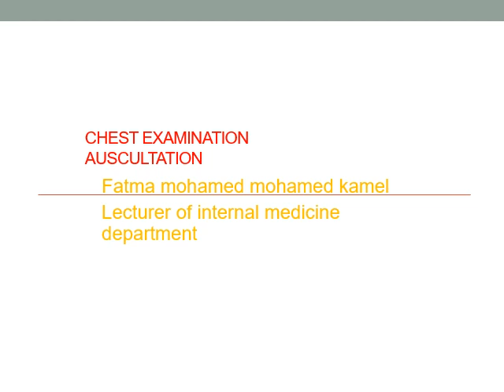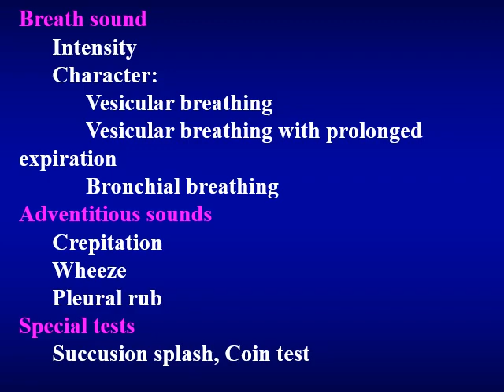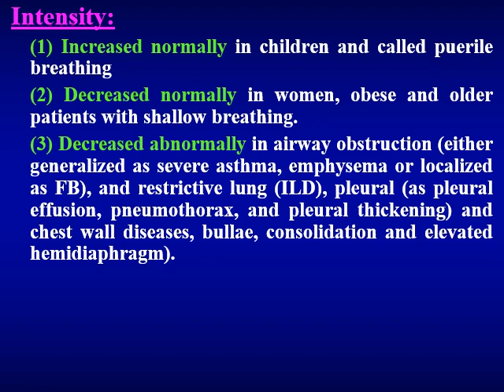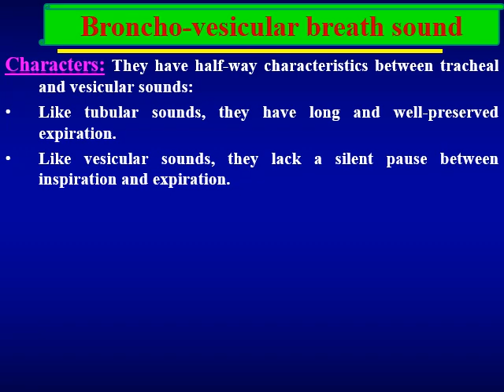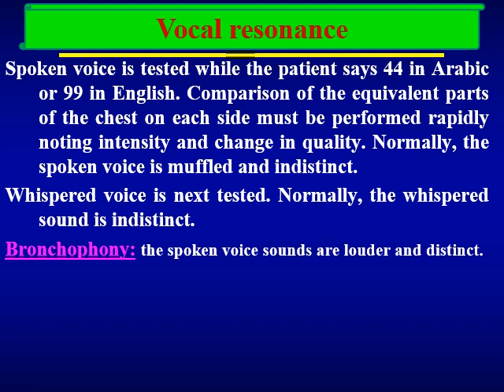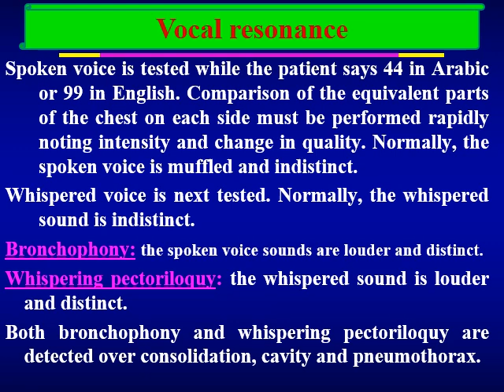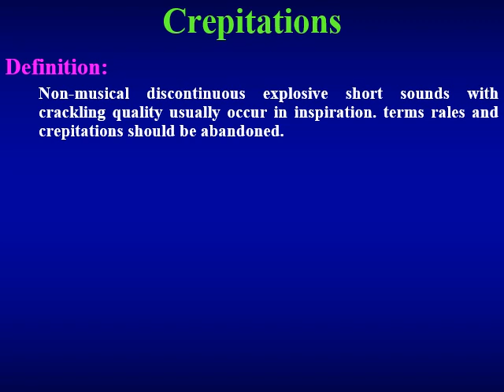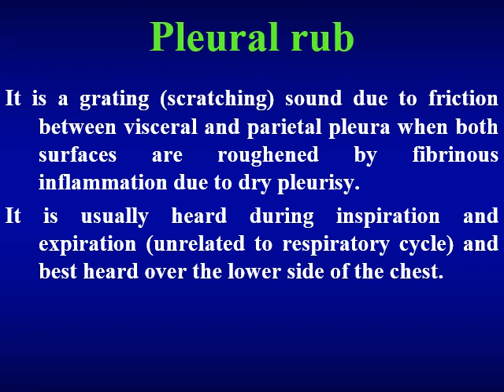6 | Auscultation of the chest